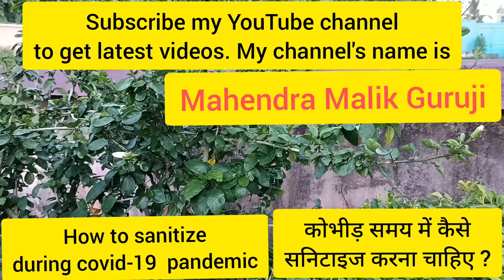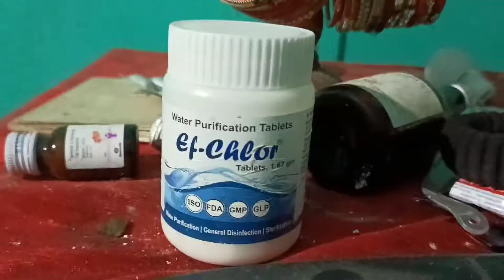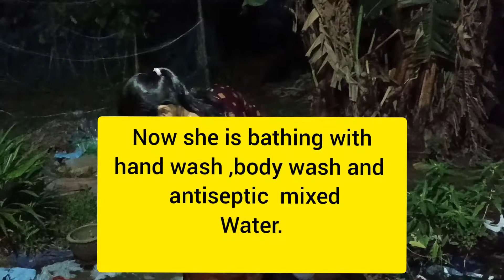HMPV कोभि़ड १९ ,कैसे सानिटाइज करना चाहिए? How To Sanitize During Covid-19 and HMPV Pandemic?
कोभि़ड१९कैसे सानिटाइज करना चाहिए? How To SanitizeDuringCovid-19Pandemic?